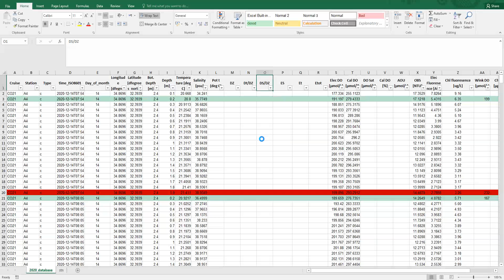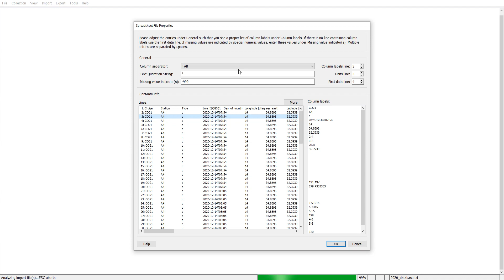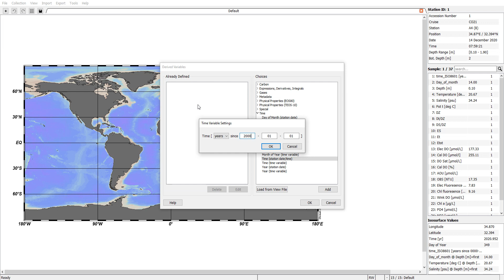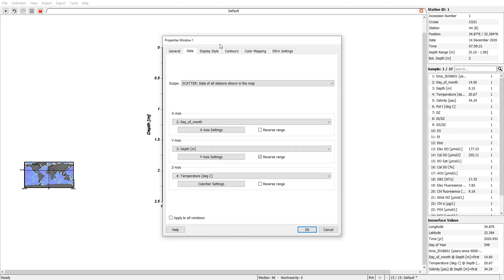Import time series to ODV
How to import time series (in iso 8601 format) to ocean data view correctly